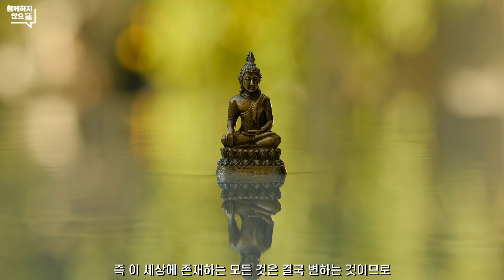인생2막은 '대자유'를 얻는 것으로..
글 원문 (↓)

'함께하지않으蓮'은 생활 속에서 불교 수행을 하고 계시는 청년 도반님들이 함께 운영하는 채널입니다.

(본 영상은 불교 월간지 '생활 속의 대자유'에 실린 내용을 편집한 것으로 무단 배포를 금합니다.)

음원출처)
- 아트리스트

이미지출처)
- Unsplash 에 있는 Aamir Suhail 의 사진